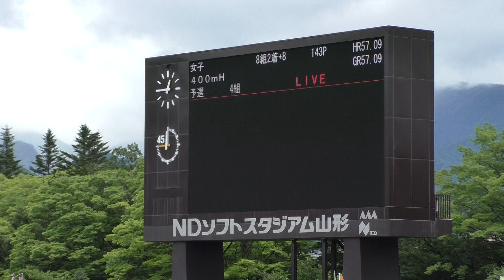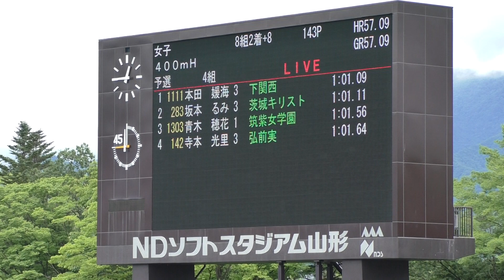2017 山形インターハイ陸上 女子 400mH 予選4組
2017年7月30日（平成29年）
第70回 全国高等学校陸上競技対校選手権大会
女子 400mH 予選4組

　1　5　本田　媛海 (3)　山　口　下関西　　　　1:01.09　Q
　2　2　坂本　るみ (3)　茨　城　茨城キリスト　1:01.11　Q
　3　7　青木　穂花 (1)　福　岡　筑紫女学園　　1:01.56　q
　4　3　寺本　光里 (3)　青　森　弘前実　　　　1:01.64　q
　5　6　津川　瑠衣 (1)　東　京　八王子　　　　1:01.77
　6　4　山口　　鈴 (3)　熊　本　熊本商　　　　1:05.13
　7　9　丸岡　舞伽 (3)　石　川　金沢辰巳丘　　1:05.18
　8　8　吉田　佳代 (3)　広　島　広島皆実　　　1:05.65